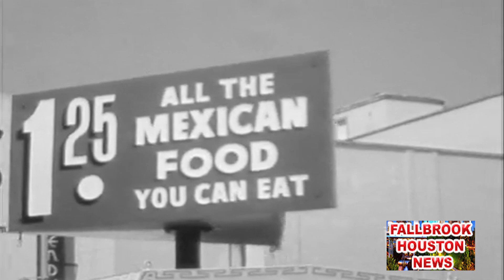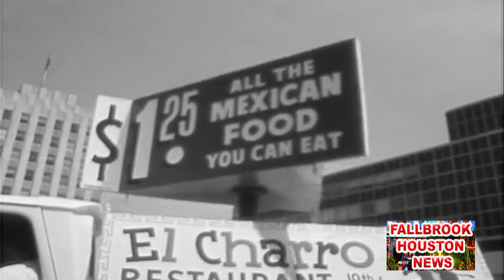Advertisement for Austin’s Big 4 Restaurants in 1961.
An advertising truck for the Big 4 Restaurants is filmed driving through the streets of Austin. The eateries being promoted are El Charro (at 10th and Red River), El Matamoros (504 E. Ave.), and El Toro (1601 Guadalupe). All-you-can-eat Mexican food for $1.25! The fourth restaurant for which no advertisement is shown was Monroe's. The Big 4 Restaurants were owned by Monroe Lopez, Austin’s first Mexican millionaire. Lopez is credited with bringing many restaurant firsts to Austin, including: air-conditioned restaurants, takeout and delivery services, the all-you-can-eat Tex-Mex dinner, and the crispy taco. In addition to his thriving restaurant businesses, Lopez owned Austin radio station KAZZ, which Billboard Magazine credits as the first station in the United States to regularly program rock and roll music.